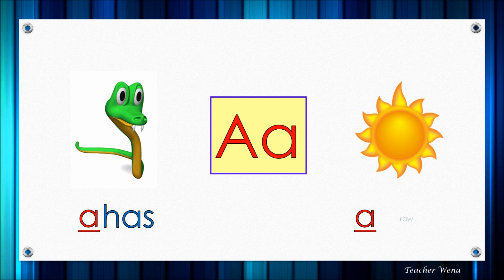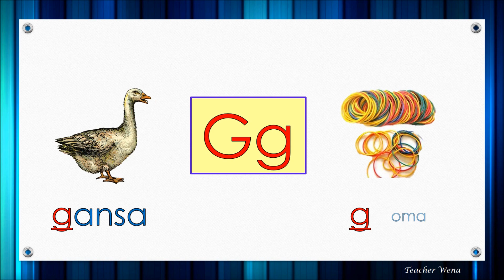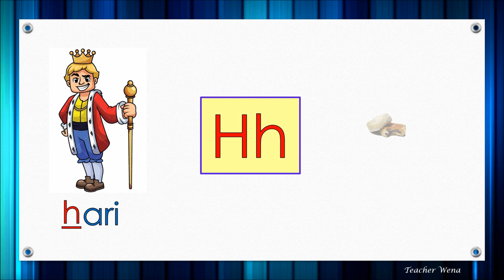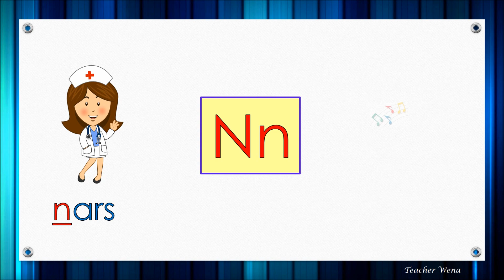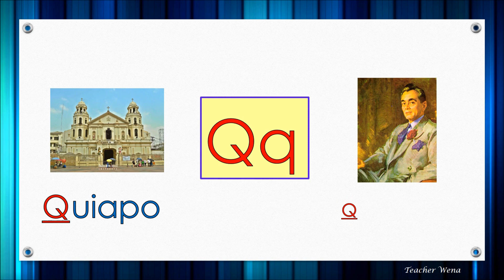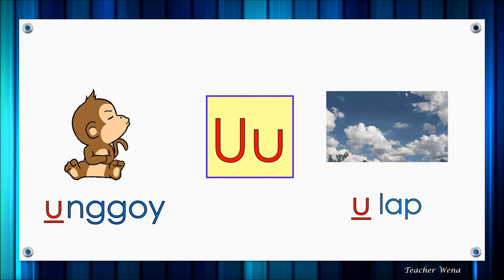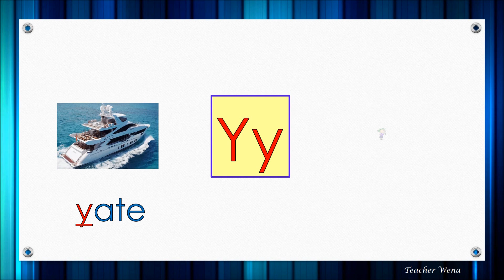Ang Alpabetong Filipino ( Mga Tunog ) Tutorial # 76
This video is designed to learn the sounds and letters of the Alphabet in Filipino.